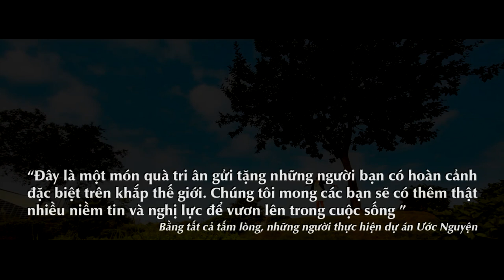Va Toi Van Buoc Di [ Background Band Official MV] Full HD 1080p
Trình bày: Cảm Tú và Background Band
Sáng Tác: Nguyễn Linh
Đạo diễn: Triệu Quang Huy
Film Ninja Productions